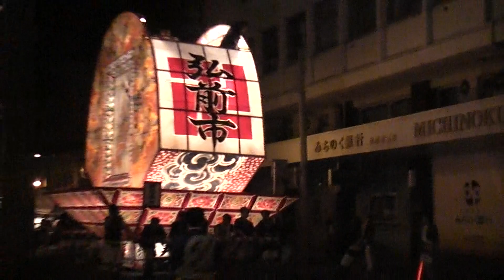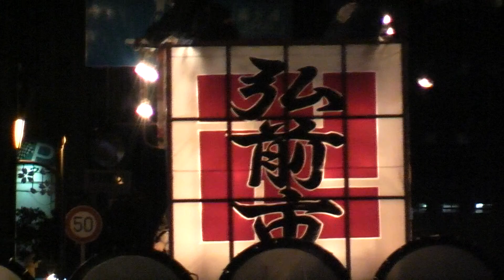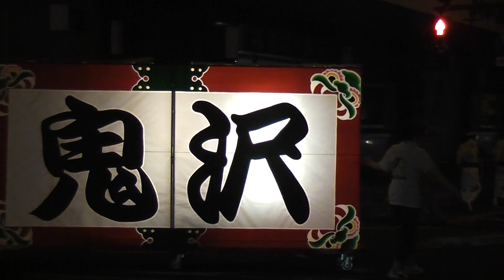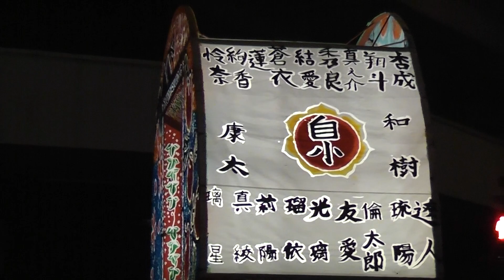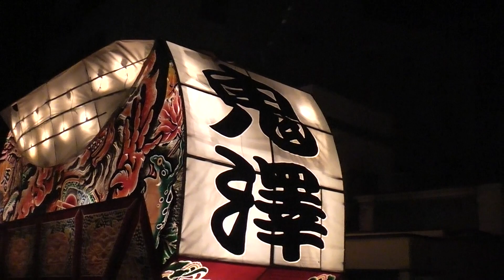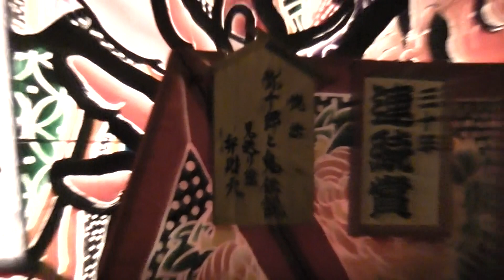コース内の運行が終わり、帰っていく弘前ねぷた(鬼沢ねぷた)【青森県・弘前市】 2018.08.01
撮影地：弘前市　みちのく銀行 弘前営業部の前